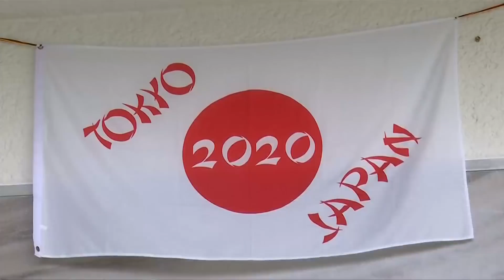Vom Flüchtlingsboot ins Olympia-Becken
Vor zwei Jahren war Yusra Mardini im Flüchtlingsteam der Olympischen Sommerspiele in Rio de Janeiro mit dabei. 2020 möchte die inzwischen 20-Jährige in Japan antreten.